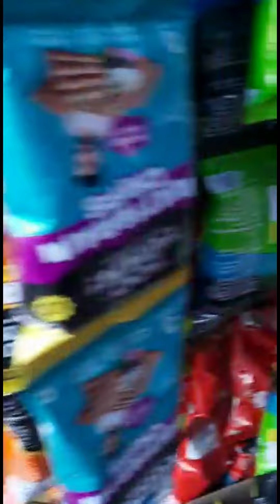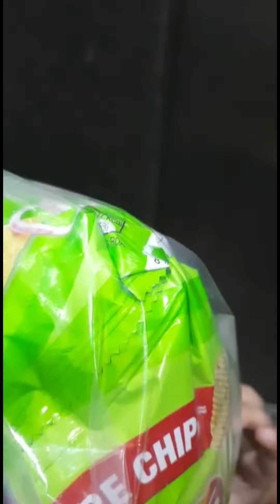आज नटखट मटरू ने doggy ko बिस्कुट खिलाए और खुद भी खाए🥰🙍‍♀️🌈🥰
natkhatmatruvlog vlog आज नटखट मटरू ने doggy ko बिस्कुट खिलाए और खुद भी खाए🥰🙍‍♀️🌈🥰